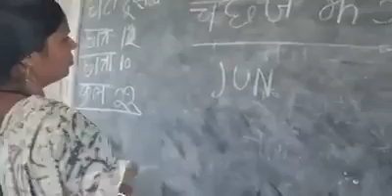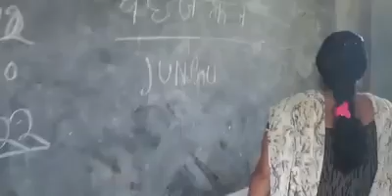Indian bed tichar in arakasan polisi